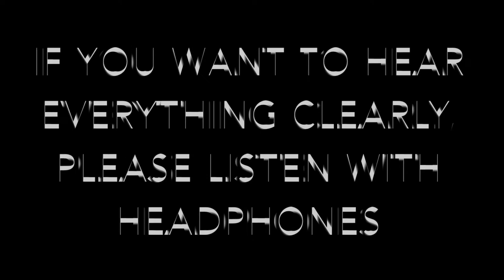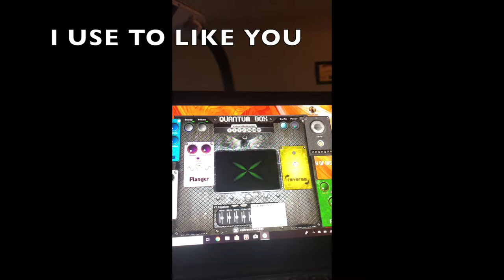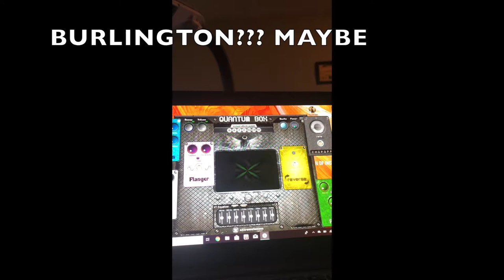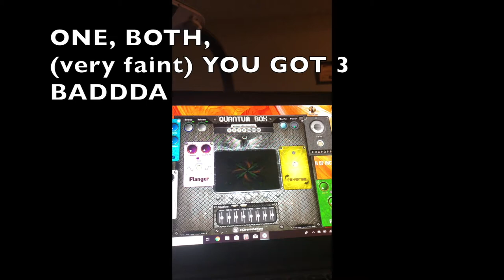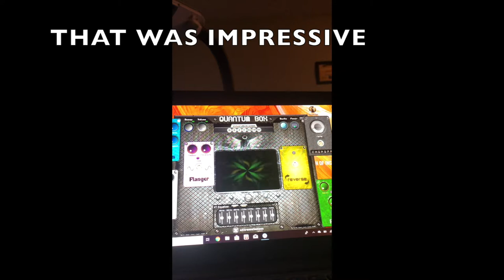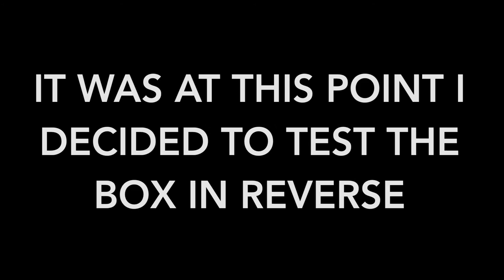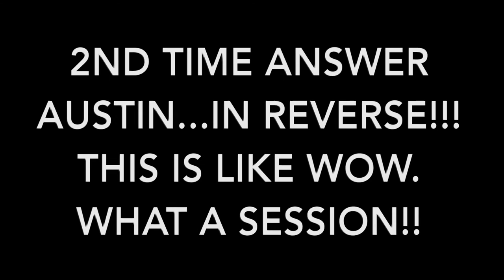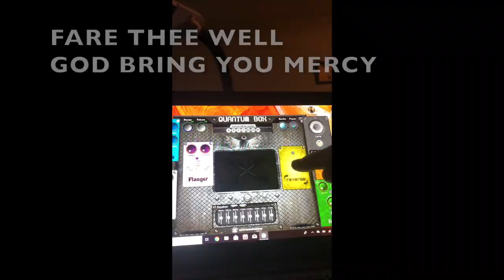Testing the QUANTUM Ghost Box 1ST Session Spirits Talking TALK with the DEAD. Paranormal telephone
Spirit activity was at a high point when I tested this Ghost Box and I was totally floored by the accuracy of my replies. The Dead replied with the correct answers to the names of my both my dogs, in forward mode..AND when I put it in reverse mode the did it again! plus so much more!  TOTALLY GOT TO SEE THIS!!.

first let me say that I'm in not way connected or being paid or anything by Extreme Senses who makes this software.

I think rather than a written review, you should watch the video.

I will say that This box does seem to cut to the proper GHOST frequency right away.  I didn't get a bunch of Demon's or poltergeist  or any other devilish evil beings. Which was a refreshing change

The direct replies were awesome.  The focus was outstanding and I couldn't get over how the souls of the departed came through the veil and communicated so easily with this spirit box.
I give it a A+